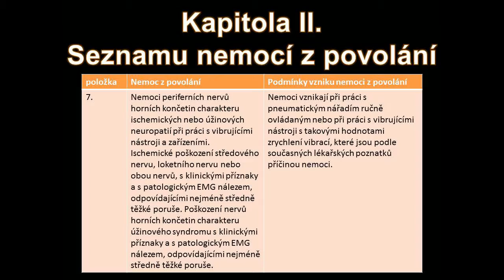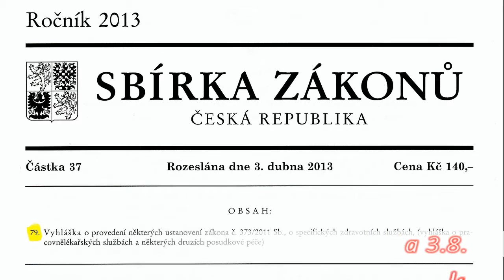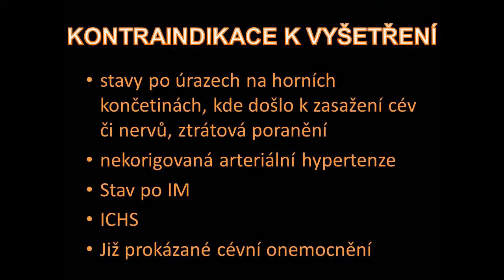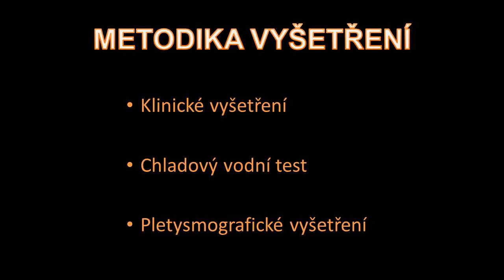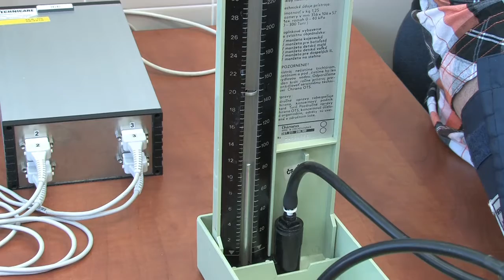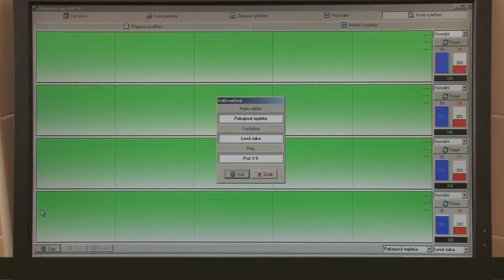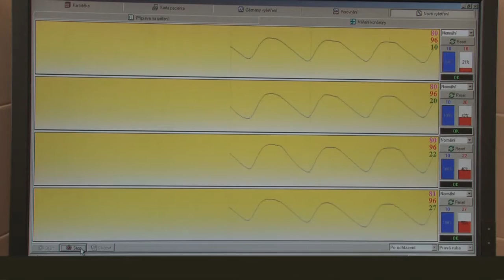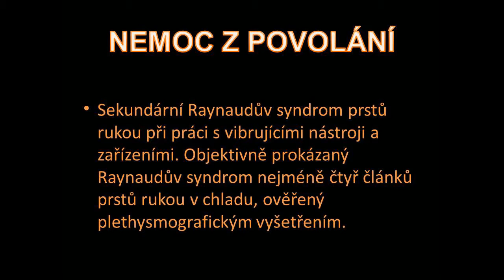Vyšetření při práci v riziku vibrací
Vyšetření při práci v riziku vibrací pro projekt "Pracovní lékařství pro lékaře všech odborností"